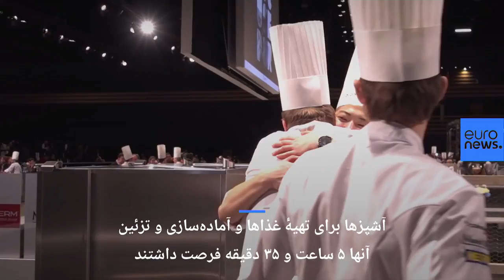بوکوز طلایی؛ پیروزی دانمارک در کنکور جهانی آشپزی فرانسه…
مسابقات جهانی آشپزی فرانسه در سال ۱۹۸۷ میلادی به ابتکار پل بوکوز، پدر آشپزی فرانسه پایه‌گذاری شد.…